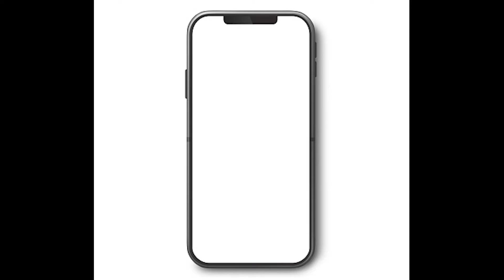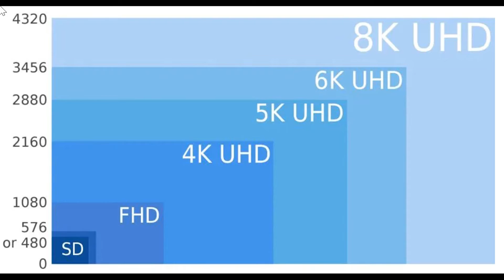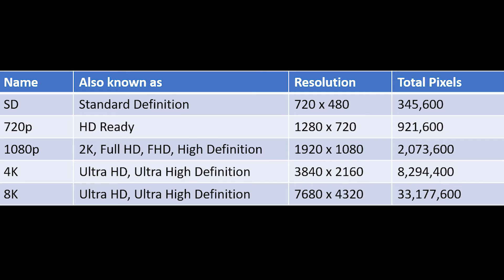Screen RESOLUTION kya hota hai? SD HD FHD 2K 4K 8K explained in detail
Video Highlights:-

is video ko pura dekhiye...mobile screen resolution ke bare me sab kuchh jan jaenge. sd,hd,fhd,2k,4k,8k, detail EXPLAINED!